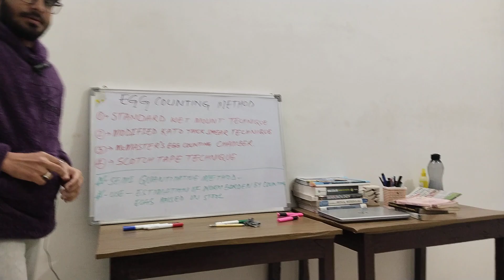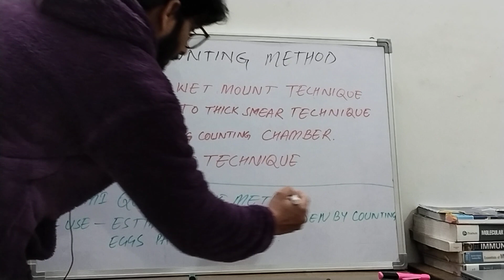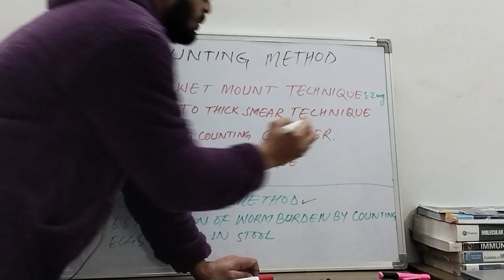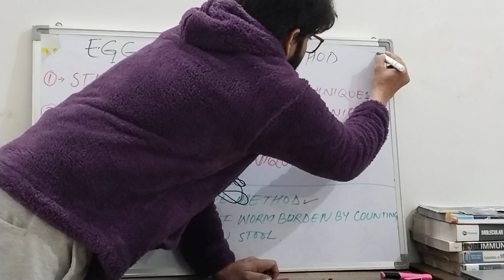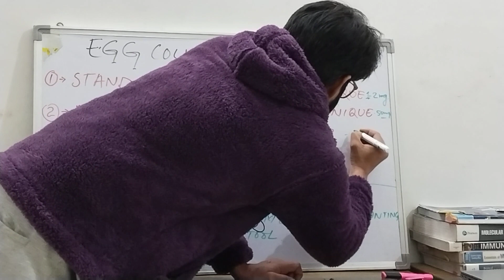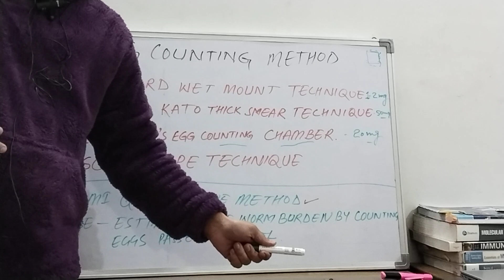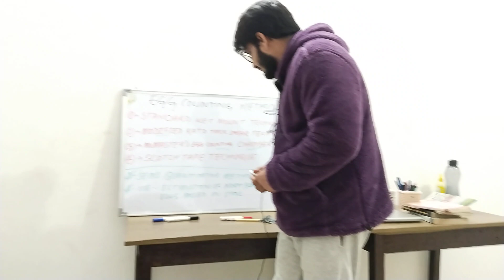Egg counting method in Parasitology by Ghayas sir ....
# Egg counting method#
# Important for Exams#
# Medical Parasitology#